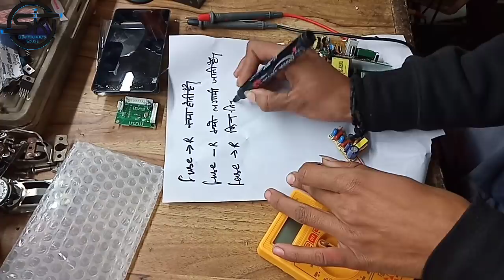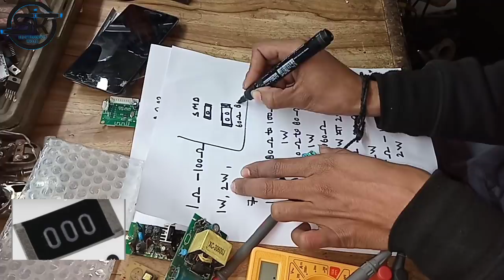Fuse Resistance | समझ लो बहुत काम आने वाली है ये 😊